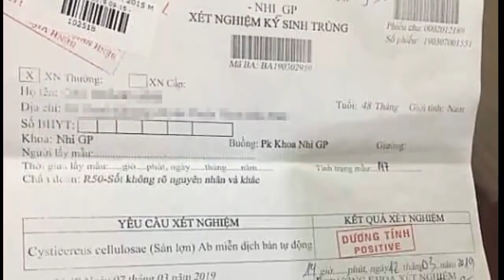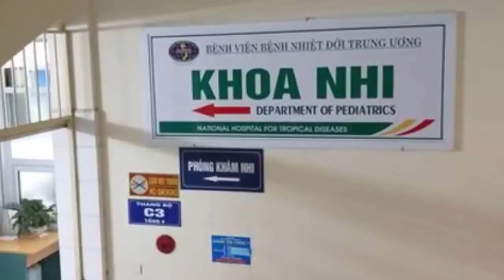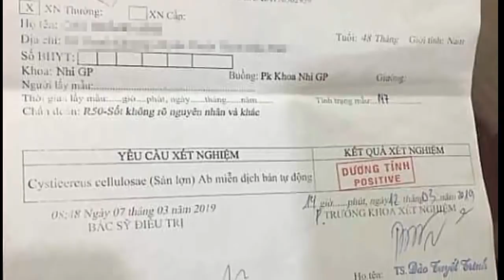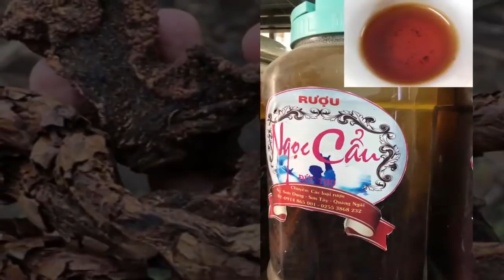NÓNG: Bắc Ninh Gần 400 HS mầm non i bị nh,i,ễ,m kh,u,ẩ,n â',u trùg s a'n l,ợ,n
Tìm kiếm: bacninh sanlon #400